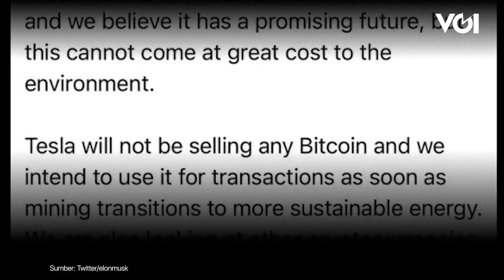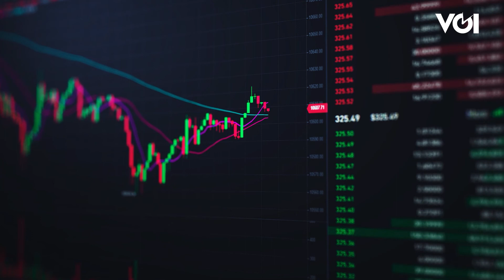Pengaruh Elon Musk terhadap Pasar Bitcoin dan Kripto Lainnya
Elon Musk tampaknya menjadi sosok yang berpengaruh dalam pasar kripto, khususnya Bitcoin. Bos Tesla dan SpaceX ini memang sering mencuitkan tentang Bitcoin dan Dogecoin di akun Twitter pribadinya.